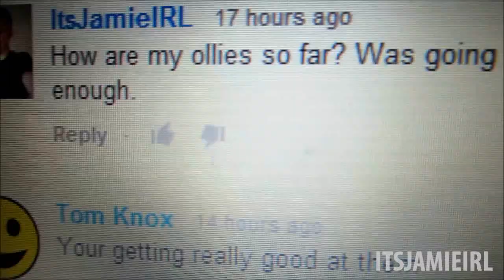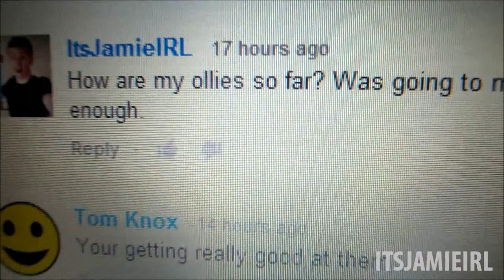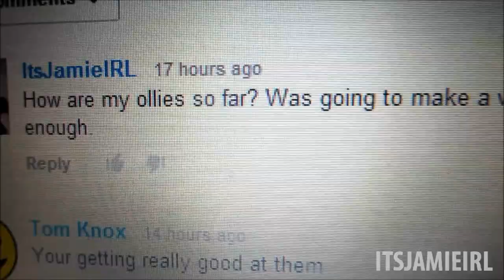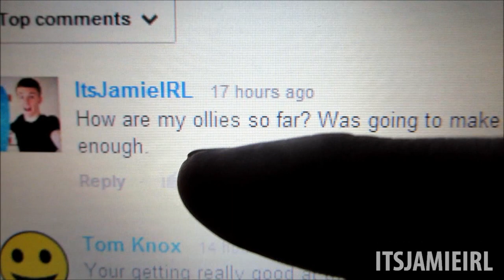DISLIKE BOT PROBLEM! | ItsJamieIRL Daily Vlog #522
CURRENT DISLIKE BOT PROBLEM IGNORE THE DISLIKES!
- In the past two days I have had a dislike bot placed on my channel. So in the next few vlogs I will be disabling the ratings in an attempt to get rid. Instead like my comment I post below everyday until I enable them again. Hopefully this doesn't go on too long as it could get annoying.